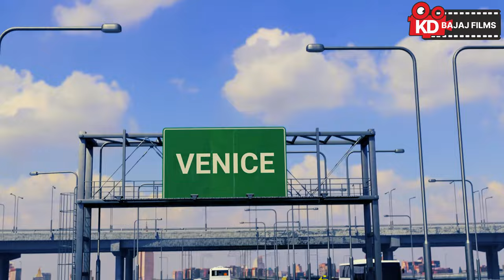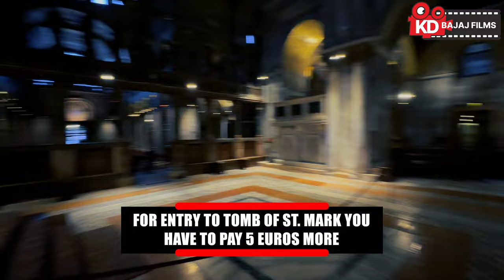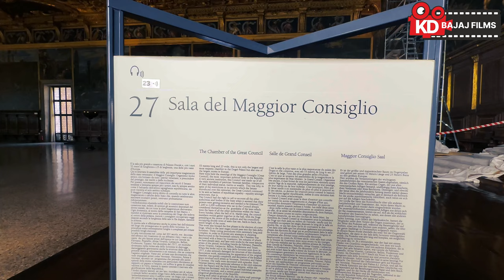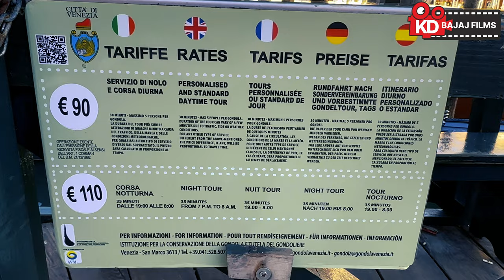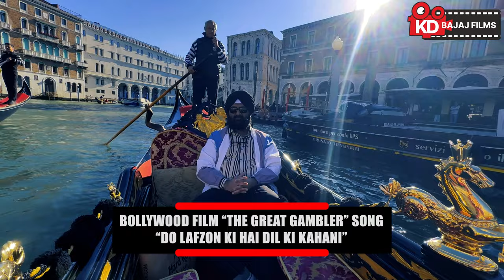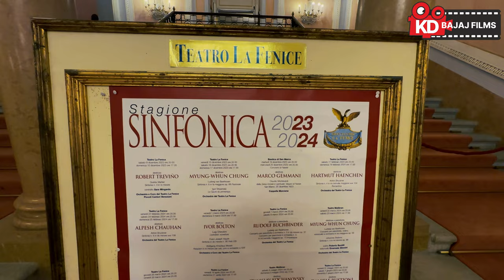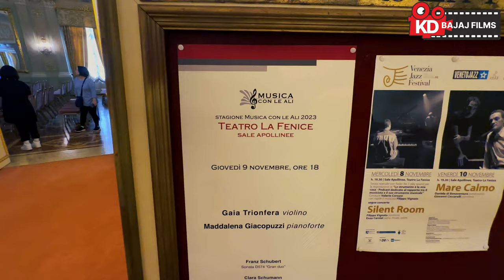VLOG #40 - 10 BEST THINGS TO SEE & DO IN VENICE - KD BAJAJ FILMS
Venice has been known as "La Dominante", "La Serenissima", "Queen of the Adriatic", "City of Water", "City of Masks", "City of Bridges", "The Floating City", and "City of Canals" and is arguably one of Italy's most picturesque cities. With its winding canals, striking architecture, and beautiful bridges, Venice is a popular destination for travel.

Venice is a city in northeastern Italy and the capital of the Veneto region. It is sited on a group of 117 small islands that are separated by canals and linked by bridges. These are located in the marshy Venetian Lagoon which stretches along the shoreline, between the mouths of the Po and the Piave Rivers

TEN BEST PLACES TO SEE & DO IN VENICE
01. St. Marks Basilica
02. St. Mark’s Square
03. Dodge’s Palace or Palazzo Ducale
04. Bridge of Sighs
05. Bell Tower
06. Rialto Bridge
07. Rialto Mercato
08. Venice Cicchetti Bars
09. Gandola Ride
10. Teatro La Fenice (Opera House)

Official website of Dodge’s Palace or Palazzo Ducale is –

Item ID:                         2WCSFQX
Author Username:                 SERGMARU
Licensee:                        THE VIDEO CO
Registered Project Name:         VENICE KSB
License Date:                    April 11th, 2024